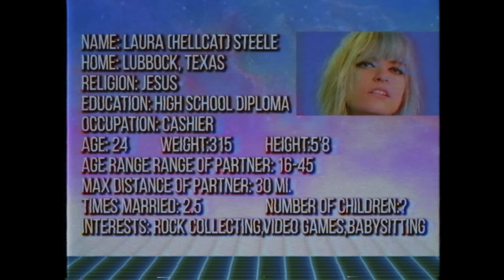80s Dating Video!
You think getting matches on dating apps is hard today?! Look at what it was like dating back in the 80s!

Thank you to Rebecca Farina and LoudQuiet Vids for joining us in this video!! Check her out on youtube!